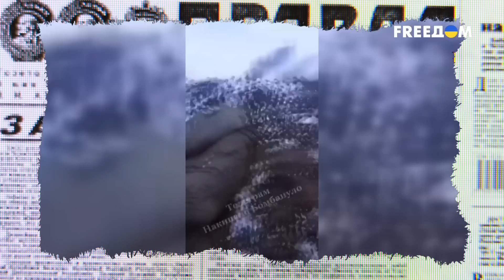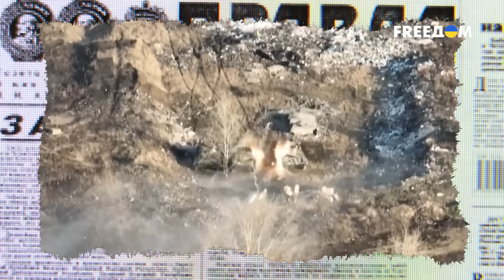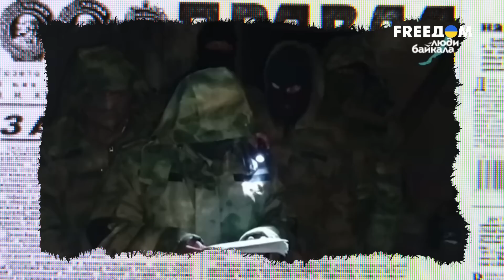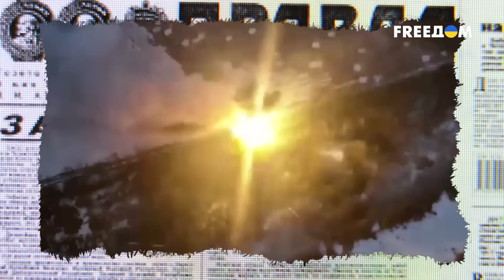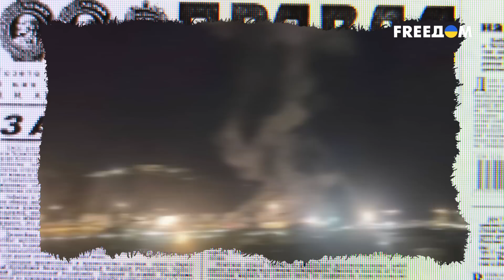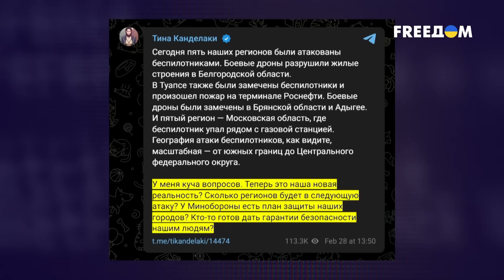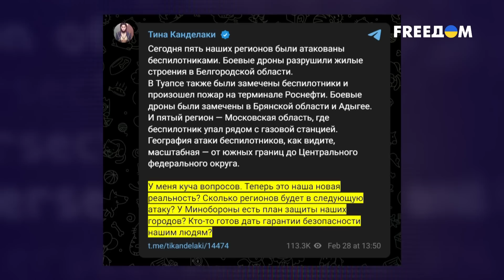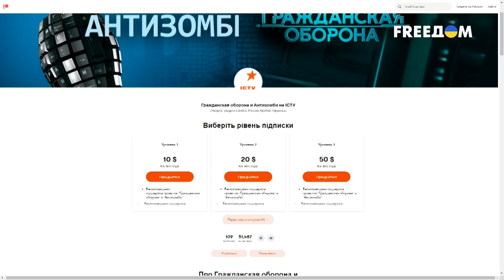ИХ мужья доведут до АГОНИИ в прямом эфире! Скабеева и Симоньян так больше не играют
Вот так сенсация… оказывается регулярные войска ДыНыРы и ЛыНыРы уже закончились.
То есть пришла Россия и вместе с паспортами раздала местным мужикам дорогу на кладбище, а теперь билетики туда же получили мужики из условного Иркутска.

И даже малейшая зрада с фронта пропала с экранов.
Зато явно добавилось лицемерия и лжи. Причем, чем хуже обстоят дела у путинского рейха, тем циничнее загоняются пропагандисты.
Подробности смотрите в новом сюжете Антизомби прямо сейчас!